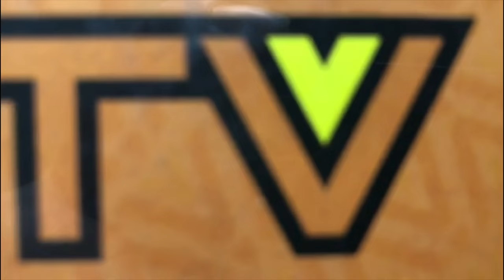TOYSTV「原形不能太露」Prototype Preview S Video Hot Toys 1/6 Doctor Strange - Avengers 3 Infinity War